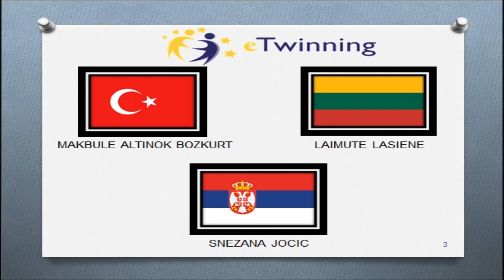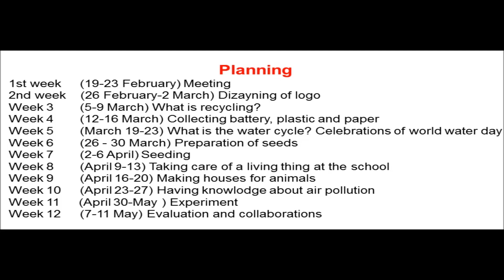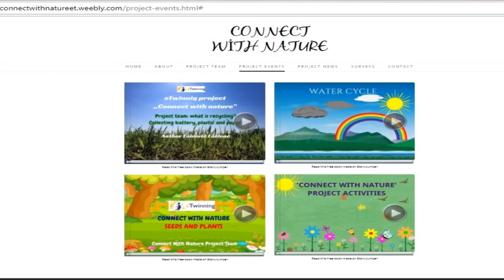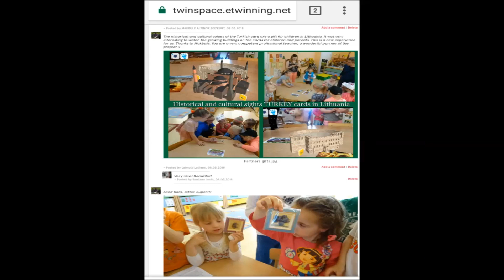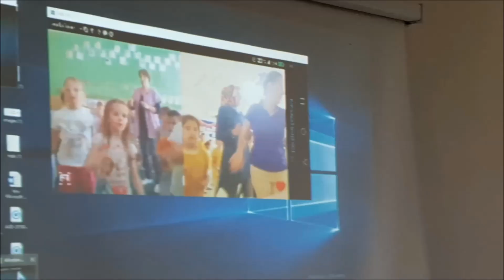eTwinning Ayın Projesi - Temmuz 2019 - Connect With Nature - Makbule ALTINOK BOZKURT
eTwinning Türkiye - Ayın Projesi - Temmuz 2019 - Makbule ALTINOK BOZKURT - Antalya/Konyaaltı Mürüvet Alpagot Anaokulu, Okulöncesi Öğretmeni